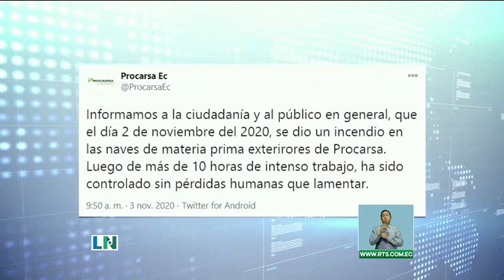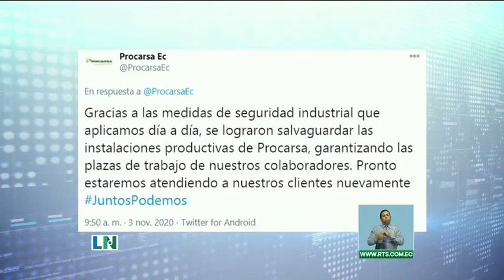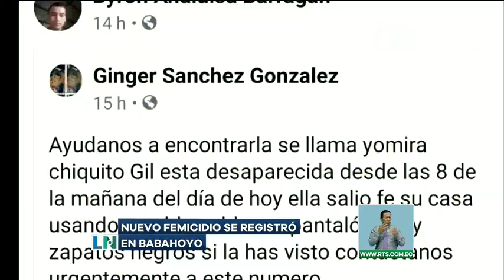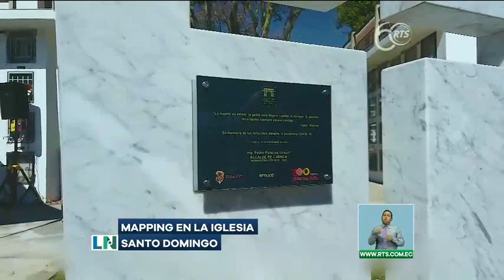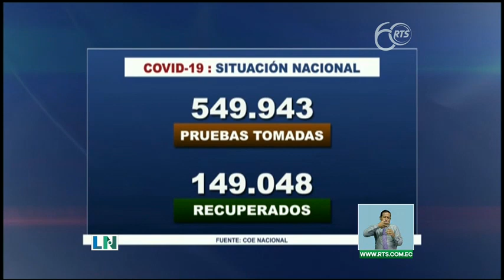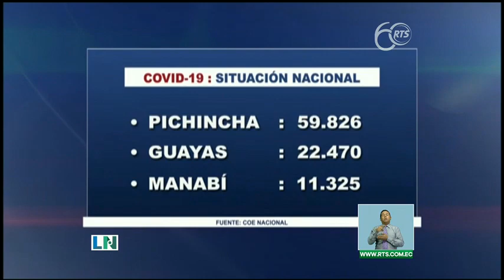La Noticia Estelar: Programa del 3 noviembre de 2020